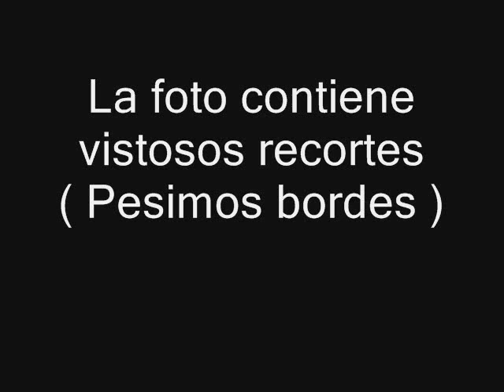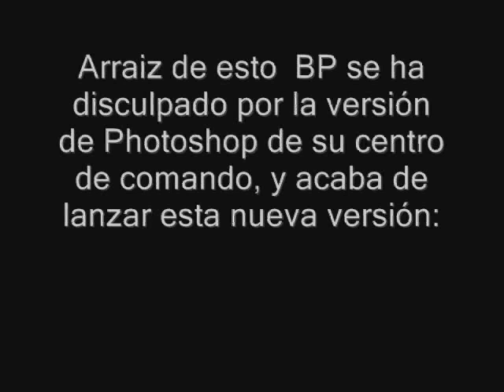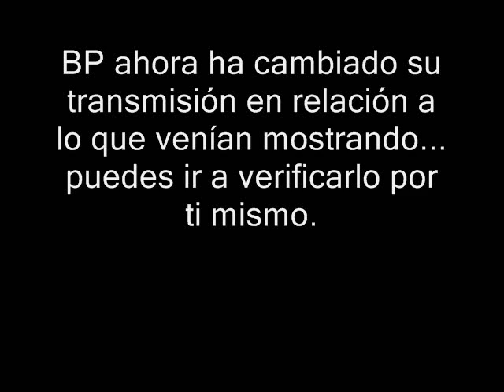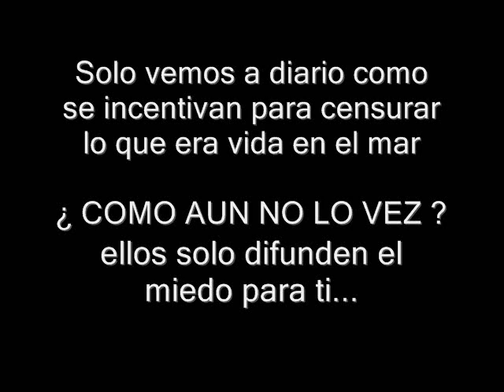BP USO Photoshop PARA CREAR IMAGENES FALSAS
LINK DE LAS FOTOS:
1